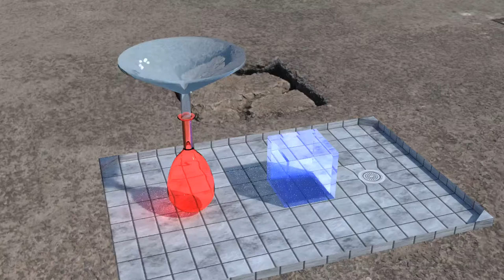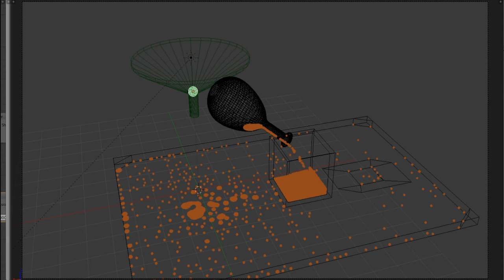Bottle spill test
this is the first video of me using water particles to try and simulate water ... it didnt go well